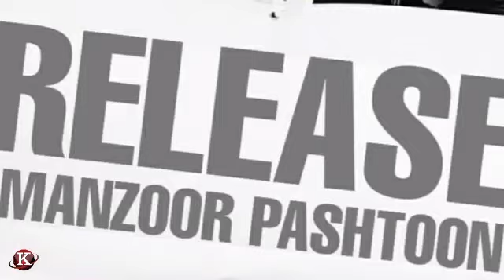د ارمان لوني‌ د شهادت نړۍ وال احتجاج پآکستان وارخطاکړ / Protest For Manzoor Pashteen PTM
د ارمان لوڼي د شهادت لمړی تلین په نړۍ واله کچه  ولمانځل شو
د نړۍ په لر اوبر کې سلګونه زره پښتنو د خپل شهید د قاتلانو غوښتنه وکړه او د مشر منظور پښتون راخلاصون یې بیا تکرار کړ